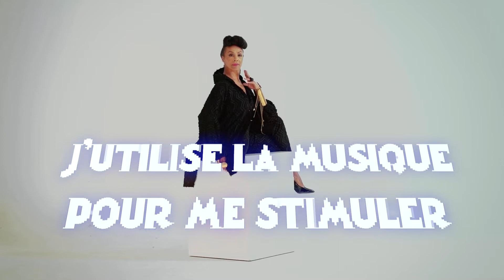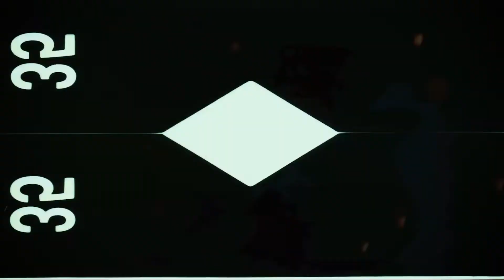ZAP CAST #3 Single behind the music / PAZAPA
English scroll down

FR : Chant stimulant que je surnomme volontiers Gingembre, tel la racine énergisante...que la nature nous offre en coup de fouet, sur un rythme cadencé. On peut la chanter en groupe pour se stimuler. "...Ne te prends pas trop la tete vas y acte faut bouger..."
EN : Stimulating song that I like to call Ginger, like the energizing root...that nature offers us as a whip, on a rhythmic beat. It can be sung in a group to stimulate oneself.
"...Don't get too overwhelmed, go for it, act like you're on the move..."